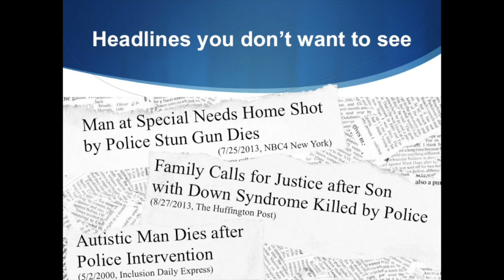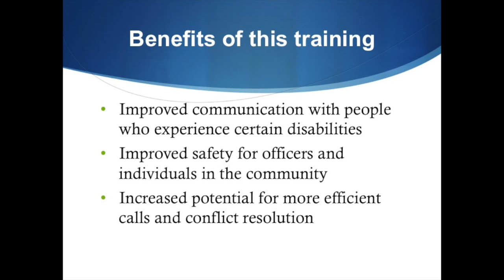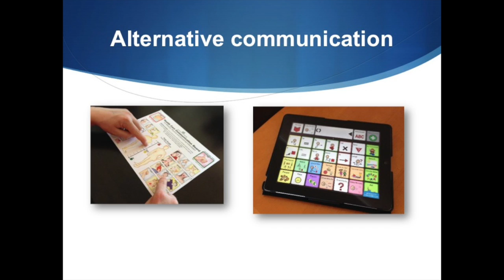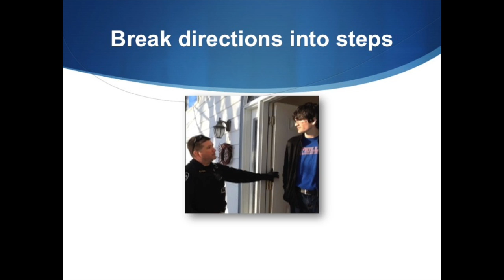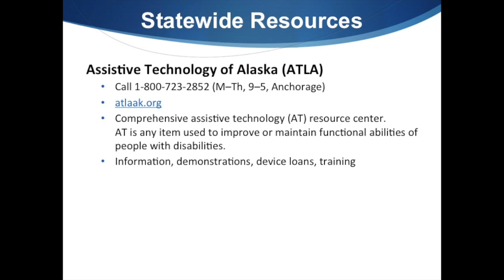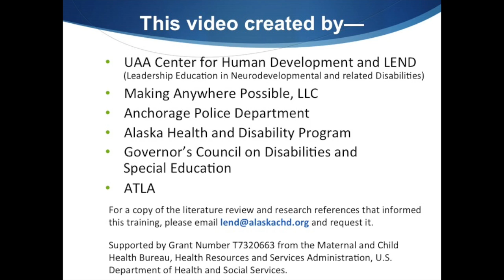Hidden Disabilities: Communication Tips for First Responders (HD)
This training video was created by a group of community partners including the Anchorage Police Department, The Governor's Council on Disabilities and Special Education, University of Alaska Anchorage Center for Human Development and LEND, and the Alaska Health and Disability Program.

Please take a moment to tell us what you thought of the video